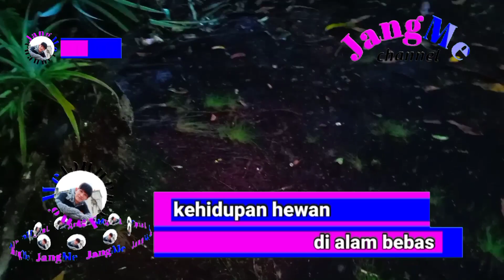kehidupan alami hewan liar di alam bebas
proses kehidupan hewan liar di alam bebas secara alami@jangme2267

Jangan lupa;
                                                                    Terimakasih